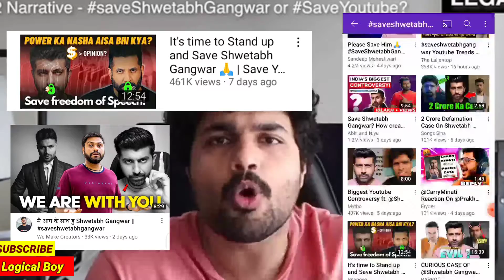Who is Right?- @PrakharkePravachan or @ShwetabhGangwar1 controversy explained.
Shwetabh Gangwar Vs Prakhar Ke Pravachan
in this video we discussed about prakhar vs shwetabh controversy
who is Right

prakhar ke pravachan vs shwetabh gangwar controversy,
shwetabh gangwar vs prakhar ke pravachan controversy,
prakhar ke pravachan vs shwetabh gangwar controversy ad,
prakhar ke pravachan vs shwetabh gangwar controversy articles,
prakhar ke pravachan vs shwetabh gangwar controversy about nike,
prakhar ke pravachan vs shwetabh gangwar controversy explainedShwetabh and prakhar controversy
Shwetabh gangwar controversy
Shwetabh gangwar controversy explain
prakhar gupta
prakhar ke pravachan sandeep maheshwari
shwetabh gangwar prakhar
sandeep maheshwari prakhar ke pravachan
who is right